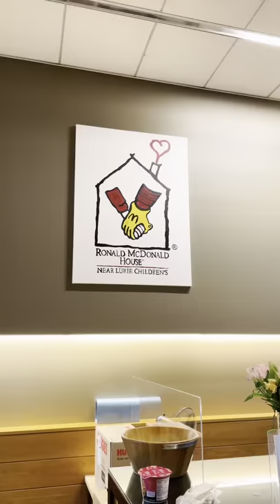JLL Summer Interns Give Back at Ronald McDonald House Chicago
In the final weeks of our summer program, JLL interns had the opportunity to serve their local communities on Interns Give Back Day.

Internal communications intern Lexi Lee chose to spend her day at Ronald McDonald House in Chicago. Here's what she had to say about the experience: "I feel like the kids living in Ronald McDonald Houses are often forced to grow up quicker than others and maybe miss out on those more typical experiences, and so I loved getting the chance to give them any semblance of normalcy or joy with some cookies. We baked about 130! Being able to take a break from the workday and feel like I was making someone’s day better was so fun, and RMHC is also my sorority’s philanthropy so it has an extra special place in my heart."

Check out JLL's early career and internship program to learn more.